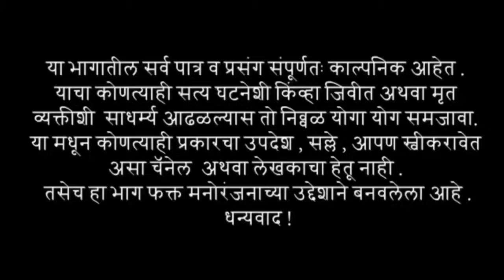कामाचा😴कंटाळा काय आला पडलीना चक्कर येऊन🥴By-Ashwini gavhane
💢 माघील व्हिडीओ पाहण्यासाठी या लिंकवर दाबा

नक्की पहा लाईक शेअर सबस्क्राईब जरुर करा 🙏 धन्यवाद

🎬 साई फिल्म प्रोडक्शन प्रस्तुत
   * जसं होईन तसं *
(मराठी कॉमेडी वेबसिरिज)

लेखक : अश्विनी गव्हाणे

दिग्दर्शक : आश्विनी गव्हाणे, तुषार गव्हाणे

Channel head : Tushar Kailas Gavhane

D.O.P - Tushar Gavhane

Editor - अश्विनी गव्हाणे

कलाकार : आश्विनी गव्हाणे, इंदुबाई दरवडे, तुषार गव्हाणे

◆SPECIAL THANKS◆

sumit patole, Amol Bhalerao

                       💢  मागील व्हिडीओ  💢

नक्की पहा लाईक शेअर सबस्र्काईब जरूर करा🙏धन्यवाद

नक्की पहा आणि लाईक,शेअर, सबस्क्राईब तर जरूर करा🙏धन्यवाद

                        💢  NOTE  💢

आमच्या परवानगी शिवाय आमचे व्हिडिओ  टाकू नये

   आमचे व्हिडिओ आवडल्यास
   लाईक / शेअर / सबस्क्राईब / कमेंट / नक्की करा.

🙏धन्यवाद. टीम- SFP Studio 🙏

                🌺🌺साईनाथ महाराज की जय🌺🌺